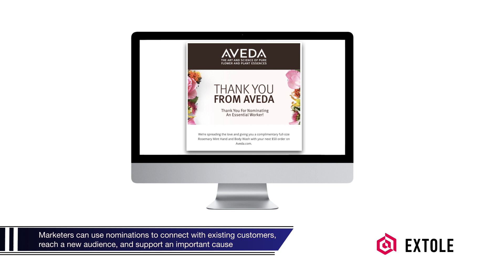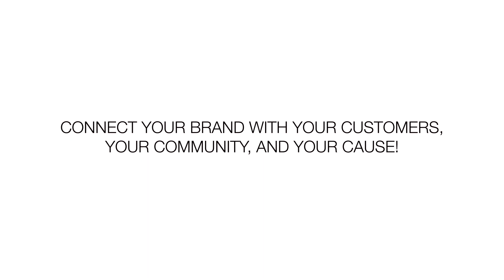Nominate-A-Friend Giveaway and Gifting Programs | Extole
See how we can help you with your Nominate-A-Friend Giveaway and Gifting Program

See how easy it is to engage your customers, reach out to a new audience, and celebrate important causes and people with nomination programs with Extole’s Customer-Led Growth Platform.

Fight skyrocketing paid media costs by turning your customers into advocates with Extole, the Customer-Led Growth Platform.

With Extole’s SaaS platform and experts, you can create personalized cross-channel programs for customer engagement so you can harness the full power of your current customers and drive the bottom line. Extole helps you connect with your best advocates, scale and measure word-of-mouth to acquire new customers, and increase brand loyalty using your greatest competitive advantage: your customers.

With Extole, you can revenue and generate an important and unique source of first-party data. Plus, you’ll be in good company. Brands such as Discover, Acorns, Uniqlo, Zoom and Square are already using Extole to power their Customer-Led Growth programs.